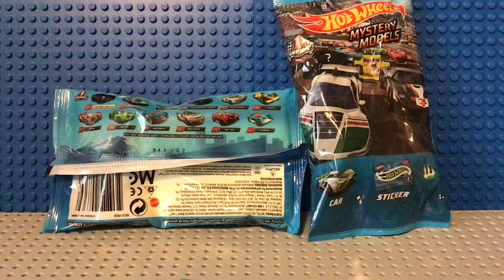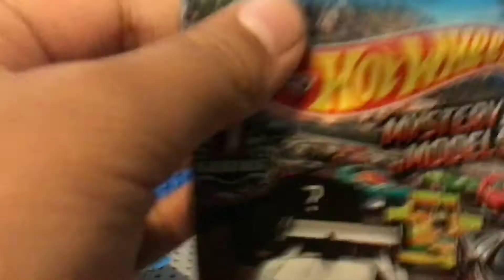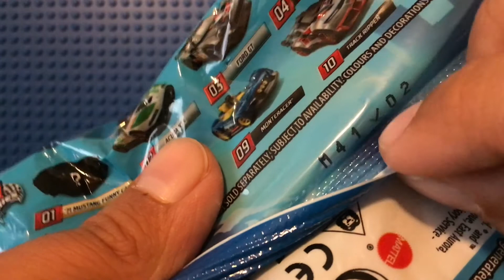Hot Wheels Mystery Models Series 1 Acura NSX Unboxing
#2 of the series

One of the two chase pieces (one per box) of series 1

The car is a bit too spruced up in some people’s opinions but it’s fine with me.

In the video I think that the Acura NSX was an error because it had a M40 base code while the package said M41. I figured out on October 2 (day of recording) that the car was just made the week before the package was made, so it isn’t an error.

It looks nice overall. It is a great car to add to your collection.